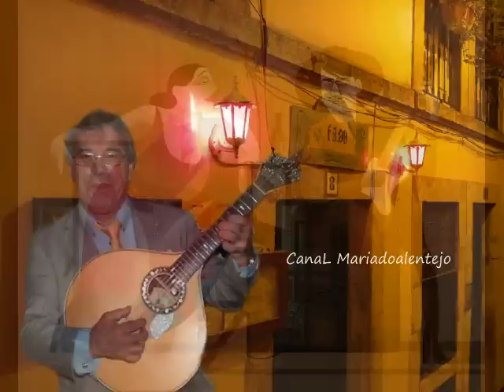Américo de Sousa Felicio - "Minha Mãe Nasci Fadista"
Frei Hermano Da Câmara / Alfredo Marceneiro

"Minha Mãe Nasci Fadista"

Mora fado no meu peito;
Não se canse, não insista
Não há ninguém que desista
Quando vive satisfeito

Não lhe dê maior cuidado
Este modo de cantar
É um destino marcado
Quando sofro, canto o fado
Antes isso que chorar

Quem chora dá a saber
A má sorte que lhe cabe
Neste meu jeito de ser
Posso cantar por sofrer
Não o digo e ninguém sabe

Fado, é triste solidão
Fado existe em todos nós
Cantar fado é um condão
É dar fala ao coração
E viver com essa voz

A cantar vivo contente
Tenho a sorte que Deus quis
Quando o fado é permanente
Dá tristeza a quem o sente
Mas quem o canta, é feliz